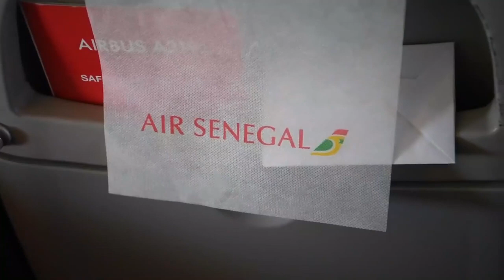URGENT, Pape Matar Sarr,idrissa Gana Gueye, Sadio Mané et le reste du groupe dans l'avion.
Les Lions sur le chemin de Brazzaville pour la rencontre vs Congo (qualification CAN 2021)